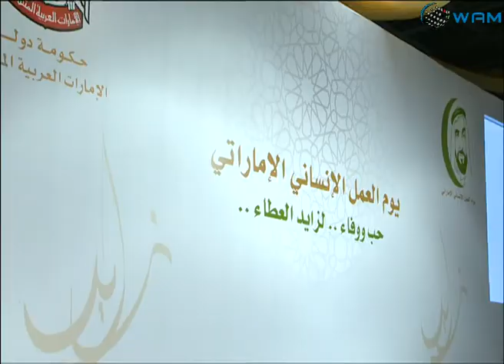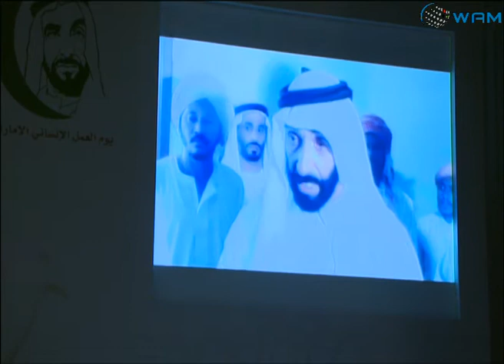محمد بن راشد.. زايد رحمه الله هو المعلم والقدوة الانسانية ليس فقط لشعب الامارات بل للكثير من الشعوب